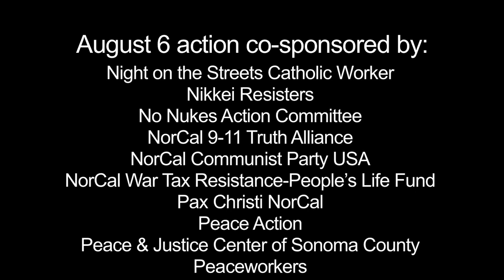Before It's Too Late - Daniel Ellsberg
Author, Pentagon defense analyst and celebrated whistleblower Daniel Ellsberg explains why we must act as if it is not to late to save civilization from nuclear war and climate change.

Ellsberg was the Key Note speaker at the Aug. 6, 2018 rally, march and non-violent action commemorating the Atomic bombing of Japan at California's Livermore Lab, "Remembering Hiroshima & Nagasaki where new nuclear weapons are being created today."